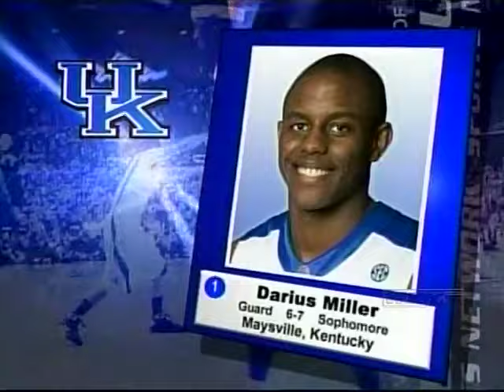Player Intros for 2009-10 Season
from Big Blue Madness 2009